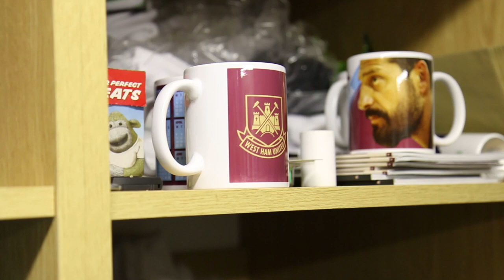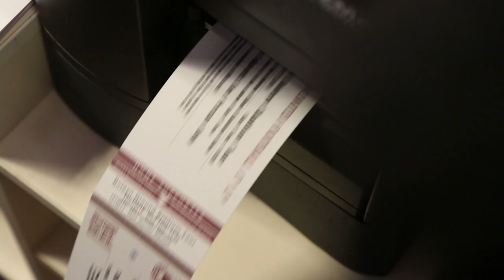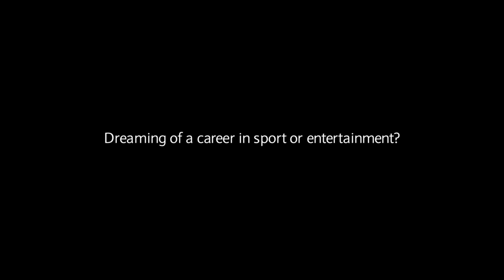HOW TO GET A JOB IN FOOTBALL! (LifeSkills created with Barclays)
to check out some amazing opportunities in careers you're passionate about!